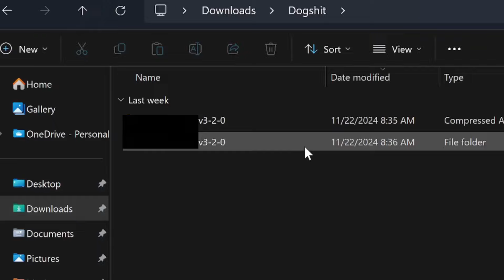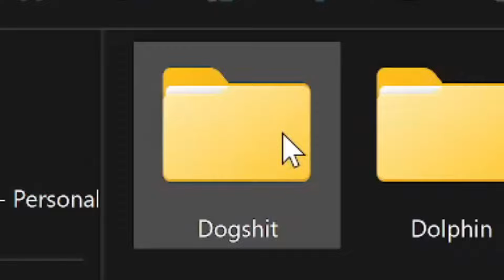The Worst Sonic Fangame...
I'M BACK AND I HAVE A NEW PC
In todays video, I play...a sonic fangame...that's it